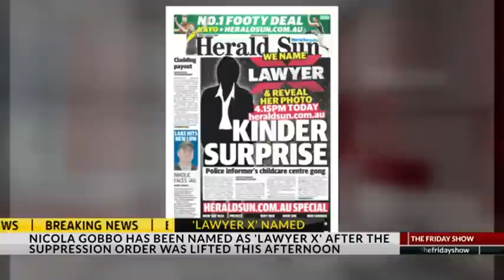'Lawyer X' is the story Vic Police didn’t want Australians to read: Herald Sun Editor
After a ‘five year struggle for the truth’ in which The Herald Sun fought to reveal the identity of ‘Lawyer X’, the paper’s editor Damon Johnston says he feels ‘a sense of vindication’.